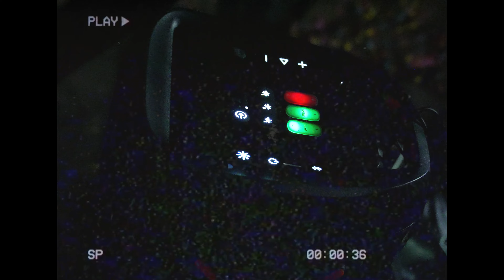Prosty feat. Igor ADWARP - Idę (prod. Vintageman) Official 4K Video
Zgodnie z zapowiedziami wjeżdżamy z kolejnym numerem, do którego zrealizowaliśmy klip na peryferiach Rotterdamu. "Idę" to masywne, uliczne pięrdolnięcie na tłustym bicie od Vintageman. Powrót do korzeni, oldschoolowe gówno - zwij jak chcesz. To buja w chuj!

Tekst/Rap: Prosty, Igor ADWARP
Muzyka: Vintageman
Realizacja wokali/Mix/Mastering: Prosty
Video: Jakub Michalecki